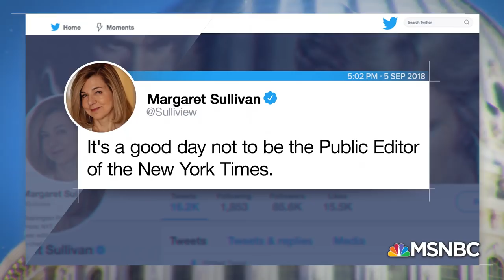What Are The Ethics Behind The Anonymous NYT Op-Ed? | MTP Daily | MSNBC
Was it ethical for the New York times to publish the anonymous op-ed on the chaos within the White House? Was it newsworthy enough? Margaret Sullivan, former public editor at the Times, joins the panel to discuss.